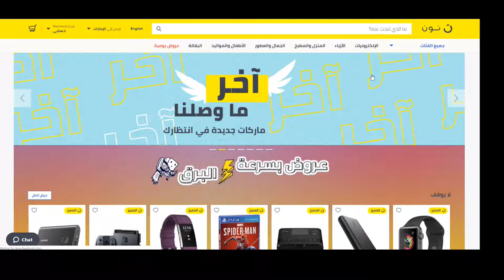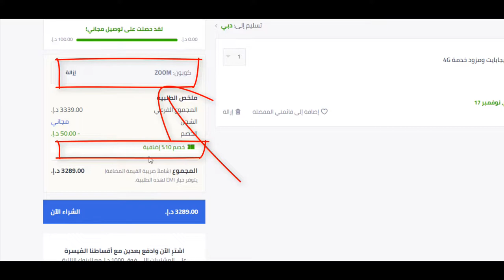كيف تحصل على كوبون خصم نون دوت كوم السعودية 10% لـ 2020؟ + كود الخصم Bmw3 هدية يُستخدم عند الدفع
كوبون خصم نون دوت كوم السعودية والإمارات يعمل على جميع المنتجات - استخدم كود الخصم Bmw3

يتميز كوبون الخصم أنه بلا شروط تقريباً، يمكنك استخدامه في السعودية أو الإمارات. الكوبون يعمل منذ يوم 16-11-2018 ةمستمر في العمل حتى عام 2019. إذا واجهتك أي مشاكل لا تتردد في الاتصال بنا على الفور.